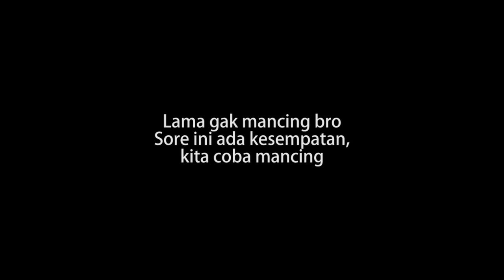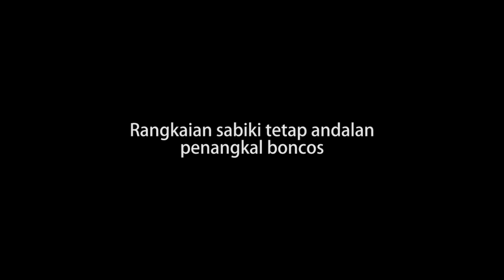Mancing Pakai Sabiki Penangkal Boncos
Mancing UL Pakai Sabiki Penangkal Boncos || Relix Nusantara Cangkek 682 + Hemus Corvet Lt 1000
Lama gak mancing karena kesibukan buruh, apalagi cuaca sering hujan sehingga waktu mancing menjadi semakin terbatas.
Kali ini nyoba mancing karena kebetulan sore hari cerah. Mulai minnow, metal jig dicoba tetapi gak ada yang menyambar. Akhirnya nyoba pakai sabiki.

Rod: Relix Nusantara Cangkek 682
Reel: Corvet Hemus Lt 1000
Line: Relix Nusantara Ceking 8 Lbs
Leader: Relix Nusantara Siluman 12 Lbs
Lure: Sabiki+metal jig 18 gram